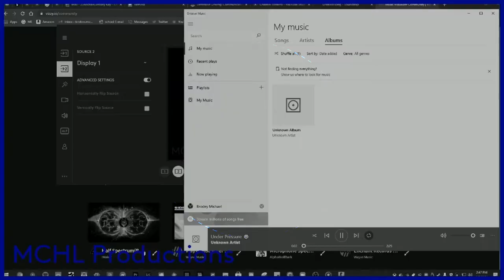Under Pressure - CS:GO GAMEPLAY | MCHL BEATS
Like the video, if you've enjoyed. Comment what you think.

Also, add my steam code: 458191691